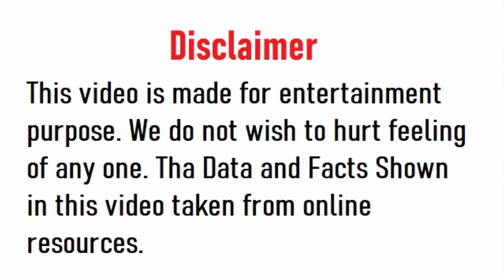Vidhyut Jammwal Lifestyle 2021, Biography, Family, House, Girlfriend, Career,Movies,Income&Net Worth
In this video we will know about Vidhyut Jammwal Lifestyle, Biography, House, Family, Girlfriend, Sister, Father, Mother, Career, Awards, Movies, Income & Net Worth.